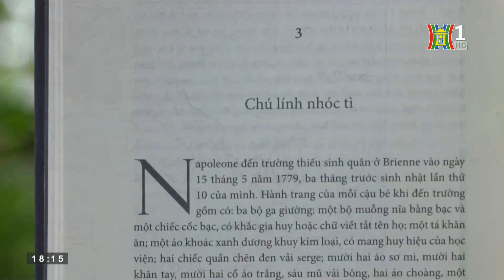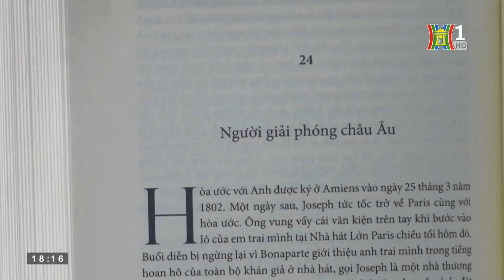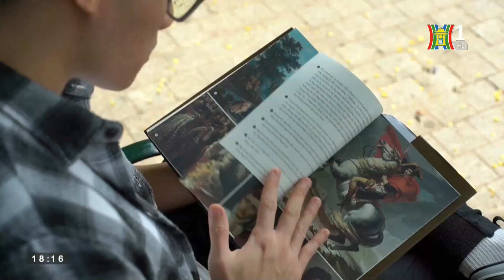"Napoléon Bonaparte" - cuốn sách chân thực về Hoàng Đế nước Pháp | HANOITV